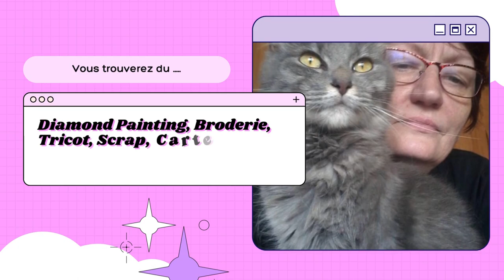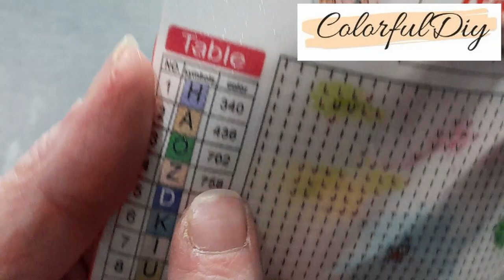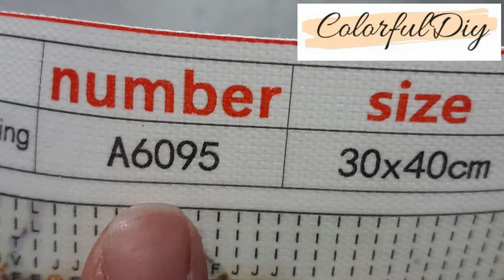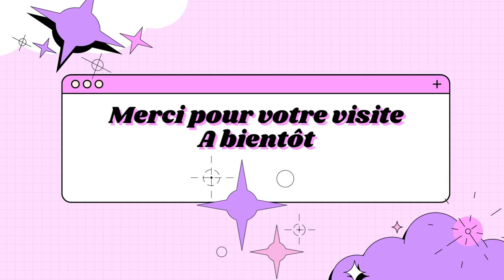UNBOXING du Samedi De la boutique COLORFULDIY Spécial DIAMOND PAINTING